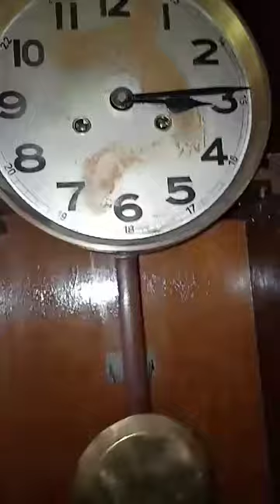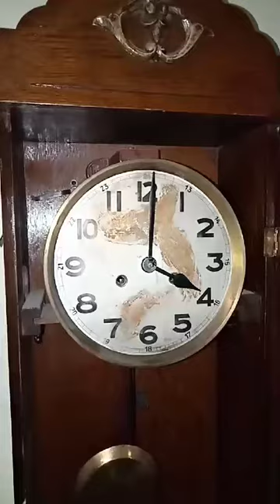ساعه حائط بندول الماني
ساعه حائط. صناعه ألمانيا. قديمه. تعمل بالملو عن طريق مفتاح الملو .تدق كل نص ساعه وكل ساعه بعدد الساعات .قطعه قيمه جدا لمحبي اقتناء قطع القيمه والنادرة

old clock ticking
old clock sound
old clock footage
old clock ticking sound effect
old clock sound effect tick tock
old clock time lapse
old clock chime
old clock decoration
old clock alarm sound
old clock chime sound effect
old clock music
old clock animation
old clock asmr
old clock chimes at midnight
old clock chimes at wrong time
a old clock shop
old clock bell
old clock bell sound
old clock bell sound effect
old bell alarm clock
old bear the clock
big old clock
ilya beshevli old clock
old clock collection
old clock countdown
old clock craft
old clock craft ideas
old clock cartoon
old cuckoo clock
cold clocks
cold clockwork
cold clocked or cold cocked
cold clocks piano
cold clockwork camikaze lyrics
so cold clocks
coldplay clocks
coldplay clocks live
coldplay clocks lyrics
coldplay clocks remix
old clock drawing
old clock ding dong
old clock dial
old swift dashboard clock
dj clock old songs
old wall clock decoration
old wall clock diy
old alarm clock dubliners
old alarm clock sound effect
old ticking clock sound effect
old clock video effect
old clock found in ocean
old fashioned alarm clock
old fashioned alarm clock sound
old fashioned clock ticking
four faced old clock
old clock stock footage
old father clock
old fashioned clock
old clock green screen
old grandfather clock
old grandfather clock sound
old grandfather clock song fnaf
grandpa old clock
old grandfather clock ticking
gold clock
gold clock in pubg
gold clock clock tower 2f
gold clocks red ball 4
gold clock guardian blueprint
gold clock stardew valley
gold clock in cambridge
gold clock stardew
gold clock guardian quest ragnarok mobile
rocitizens gold clock
old clock hacks
12 o'clock old hindi movie
5 o'clock old school
10000 year old clock
you old clock
you old clock tik tok
luigi's mansion 2 old clockworks
luigi's mansion 2 old clockworks theme
luigi's mansion 2 old clockworks gems
clock 9 old song